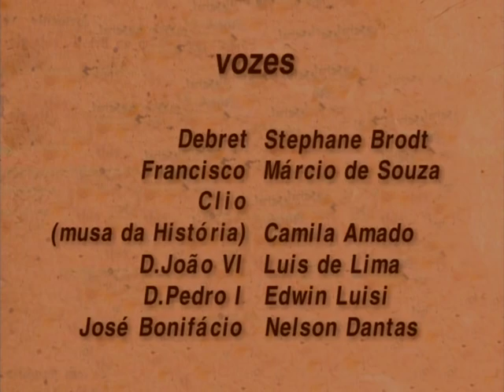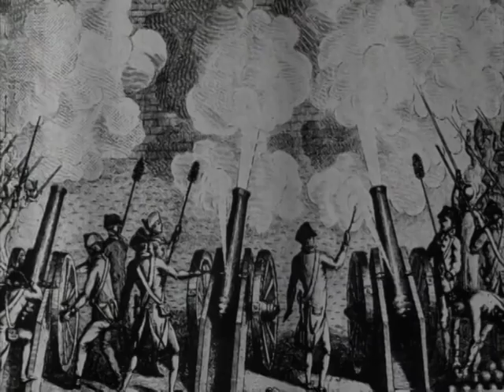Debret - Uma Aquarela do Brasil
História do Pintor Jean Baptiste Debret e sua aventura no Brasil